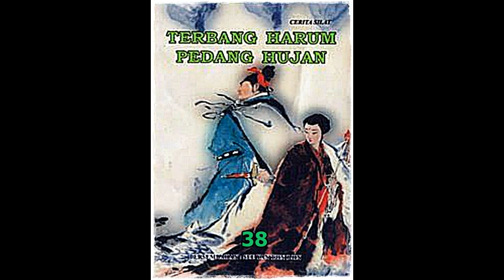Seri Cerita Silat Terbang Harum Pedang Hujan Jilid 38